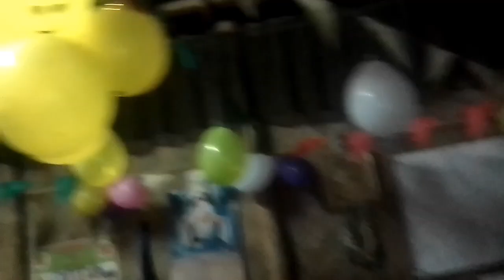My Birthday party enjoy মোৰ Birthday party কৰিলোঁ🥰🥰🤣😂🎉🎊🔥🔥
ধন্যবাদ 🙏♥️